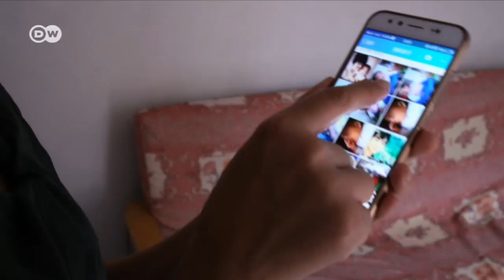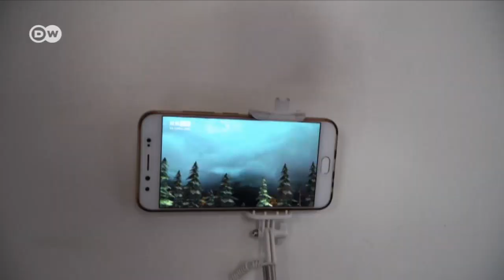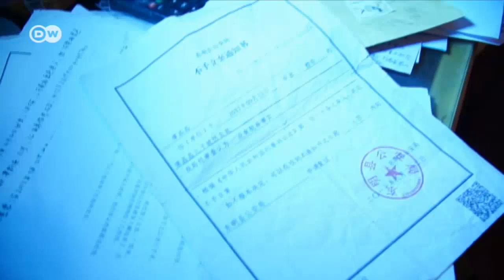Chinas verkaufte Kinder | DW Deutsch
Die Chinesin Tan Jingjing ist überzeugt: Nach der Scheidung hat ihr Ex-Mann den gemeinsamen Sohn an Menschenhändler verkauft. Hilfe von den Behörden bekommt Tan Jingjing bei der Suche nicht. Aber ein Hinweis gibt ihr Hoffnung.